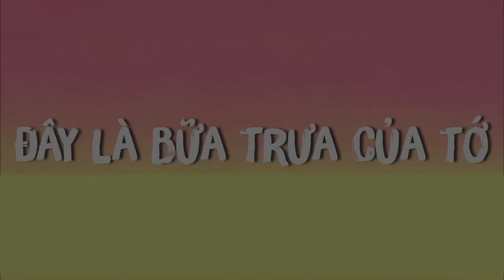Shin Đặc Biệt: Kasukabe Viễn Tây & Bữa Trưa Của Tớ & Bi Kịch Của Bạch Tuyết | Shin Cậu Bé Bút Chì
Shin Đặc Biệt: Kasukabe Viễn Tây & Bữa Trưa Của Tớ & Bi Kịch Của Bạch Tuyết